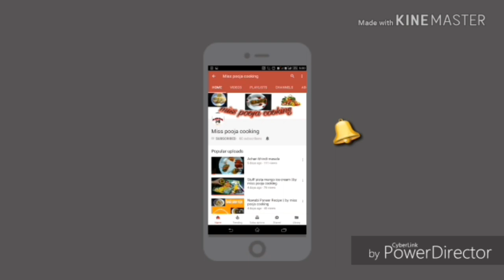Rasmalai recipe |rasmalai in hindi |rakhi special| rakhi recipes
Rasmalai recipe  rakhi special
Hii guys..
Mein mere videos mein aap ko bhut hi asan tarike se rasmalai banana sikhe augi ghar pr jisse aap bhi bhut ache se tasty rasmalai bna sakege.rasmalai ke liye hume chahiye.
Rasqulla banane ke liye chahiye
1ltr toned milk or cow milk
2lemon juice
1/4tsp cornflour
2cup sugar
6cup water
Rabri ke liye hume chahiye.
1ltr full fat cream
Pista almond cutting according to you
Keasr 10 threads
Sugar 1/2cup
Cardomom pwdr 1/4tsp